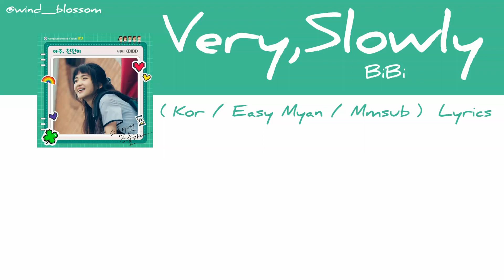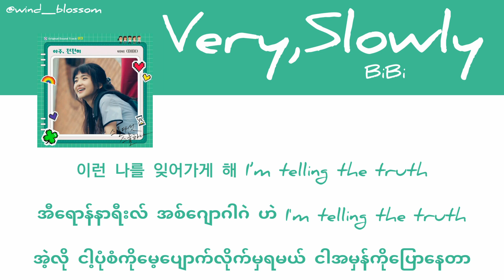BiBi - Very Slowly ( Mmsub) (Twenty five twenty one OST)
All rights administered by the owners.

# Artist _ BIBI
# Song _Very Slowly